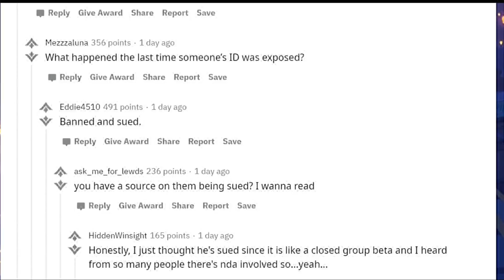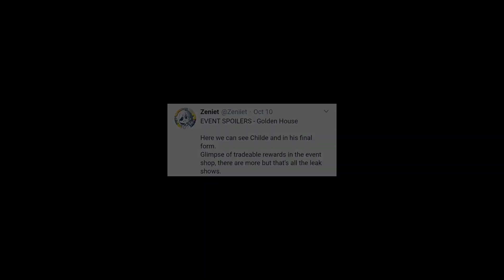Zhongli y Childe ESTAN ROTISIMOS Técnicas y Forma Maligna - Genshin Impact Gameplay #16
Nuevo video de Genshin Impact donde hablaremos de las filtraciones que hubo en reddit hace unos días donde se muestran los poderes técnicas y ataques especiales de Zhongli y Chile así como también su forma maligna o especial que tendrá en el futuro evento.

Puedes ver los demás capítulos la serie donde llegamos hasta la derrota del Dragon Dvalin (Stormterror)

Video donde hablamos de la actualizacion 1.1 y sus nuevos personajes y cuando puede que salga

También acá les dejo como se veía y corría la primera beta en el iPad Pro